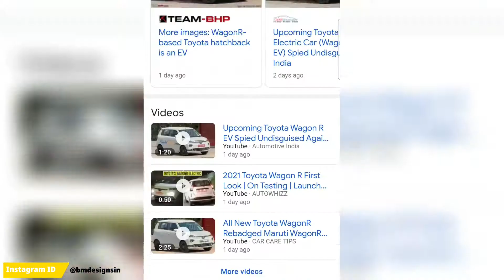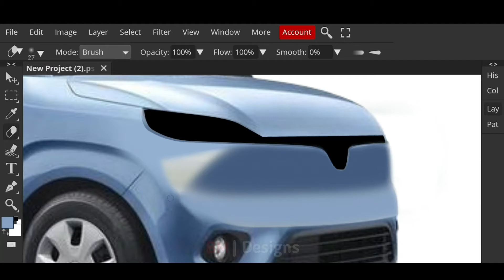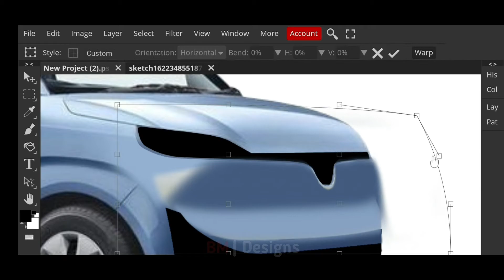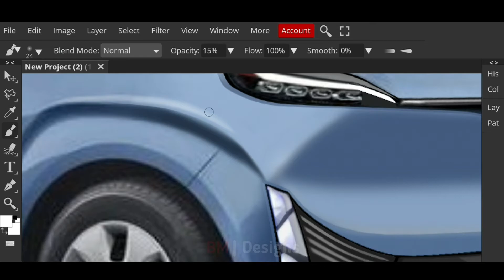2022 Toyota / Maruti Suzuki - Wagonr Ev Redesign || BM Designs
Maruti suzuki Wagon R Electric Car Redesign based on Upcoming Toyota Wagon R.

● This design has not been launched by any car manufacturing companies.

Photoshop tutorial / photopea tutorials / Re-design Episode  /  Car Editing  /  BM Designs Car Redesign Episode  /  Car Design / Photoshop Rendering  / Photoshop Artist

hii, Guy's My Name is brijesh Makwana and I hope you enjoy the Videos.

background Music;

01,
Artist :  Ihaksi
Music : Listen to Back When (Free Old School Boom Bap Beat / Sampled East Coast Hip Hop Instrumental) by Ihaksi on SoundCloud

GADGETS ℹ USE TO RECORD MY VIDEO

MOBILE HOLDER For tripod
COMPUTER MOUSE
LAPTOP : Coming S😁😁N
DSLR :  Coming S😆😆N

BUYING SOMETHING FROM AMAZON.IN BY CLICK THIS LINK;

BASIC 🚘 ACCESSORIES;

CAR PHONE HOLDER
CAR CHARGER
CAR AIR PUMP
CAR PARKING SENSORS

 CLEANING ACCESSORIES :

CAR DUSTER
CAR POLISH
AC VENT CLEANING
MICROFIBER CLOTH
CAR VACUUM CLEANER

00:00 Intro
00:17 some Details about toyota wagon R
04:24 Redesign process

toyota wagon r, toyota wagon r 2020, toyota wagonr ev, maruti suzuki wagon r ev, maruti suzuki wagon r ev (their first electric car), maruti suzuki wagon r ev launch in april 2020, maruti suzuki wagon r ev price, photoshop car editing, photoshop tutorial, car design